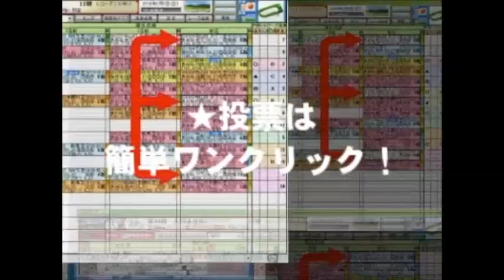東京新聞杯 きさらぎ賞前日、 初音ステークス 競馬レース展開予想 2017年 「競馬レース結果ハイライト」≪競馬場の達人,競馬予想≫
東京新聞杯
きさらぎ賞
共同通信杯
京都記念
小倉大賞典
中山記念
阪急杯
中山金杯
京都金杯
日経新春杯
京成杯
愛知杯
有馬記念
阪神カップ
中山大障害
金鯱賞
ジャパンカップ
京阪杯
福島記念
天皇賞（秋）
菊花賞
富士ステークス
秋華賞
京都大賞典
毎日王冠
神戸新聞杯
新潟記念
札幌記念
北九州記念
ＣＢＣ賞
七夕賞
関屋記念
小倉記念
レパードステークス
函館記念
宝塚記念
中京記念
函館2歳ステークス
安田記念
鳴尾記念
日本ダービー
東京優駿
目黒記念
京都ハイジャンプ
オークス
優駿牝馬
平安ステークス
天皇賞（春）
青葉賞
新潟大賞典
京都新聞杯
皐月賞
桜花賞
高松宮記念
マーチステークス
日経賞
毎日杯
阪神大賞典
中山記念
阪急杯
小倉大賞典
愛知杯
京都記念
共同通信杯
クイーンカップ
きさらぎ賞
東京新聞杯
日経新春杯
京成杯
中山金杯
京都金杯
有馬記念
中山大障害
凱旋門賞
競馬 名 勝負
競馬ラボ
競馬 実況
宝塚記念
菊花賞
日経新春杯
競馬ブログ
馬券術
競馬ブック
中京記念
jra-van
札幌記念
中山金杯
競馬 事故
京都大賞典
競馬 2ch
複勝 三連単
武豊
優駿
七夕賞
日刊競馬
高松宮記念
競馬ソフト
投資競馬
jra
ＪＲＡ
競馬
京都金杯
天皇賞（秋）
宝塚記念
北九州記念
東海ステークス
競馬ブック
競馬エイト
競馬の達人
重賞
競馬 名 実況
中山大障害
小倉記念
競馬
競馬予想
競馬場
競馬 ファンファーレ
安田記念
WIN5 万馬券 枠連
函館記念
競馬beat
競馬場
競馬ダイジェスト
ＪＲＡ－ＶＡＮ
競馬 予想
馬連 三連複 単勝 ワイド
新潟記念
G1
的中率
ジャパンカップ
馬券
競馬結果
天皇賞（春）
競馬 名実況
日経ラジオ
秋華賞
京成杯
名勝負
日刊コンピ
エリザベス女王杯
競馬beat
競馬儲ける
キズナ
フェアリーステークス
毎日王冠
競馬 感動
スプリンターズステークス
競馬新聞
デイリー杯２歳ステークス
競馬中継
オークス
競馬場の達人 林修
万馬券
競馬 名勝負
３連単
有馬記念
京都牝馬ステークス
回収率
競馬必勝法
皐月賞
競馬 落馬
藤田菜七子
高知競馬

競馬予想,
競馬場の達人 2016,
競馬 名勝負,
競馬 大勝負,
競馬予想tv,
競馬の達人,
競馬場の達人 2015,
競馬 感動,
競馬 大根おろし,
競馬 予想,
競馬 勝負,
競馬 名実況,
競馬 cm,
競馬 ドバイ,
競馬 アラシ,
競馬 圧勝,
競馬 有馬記念,
競馬 青嶋,
競馬 アクシデント,
競馬 あらし,
競馬 アニメ,
競馬 当たり,
競馬 引退式,
競馬 岩田,
競馬 池添,
競馬 依存,
競馬 一点,
競馬 win5,
競馬 浦和,
競馬 uae,
競馬 ウオッカ,
競馬 うま吉,
競馬 uaeダービー,
競馬 映画,
競馬 エリザベス女王杯,
競馬 演出,
競馬 大阪杯,
競馬 音楽,
競馬 桜花賞,
競馬 大儲け,
TARGET
ターゲット
天童なこ
umapple
umajinnet